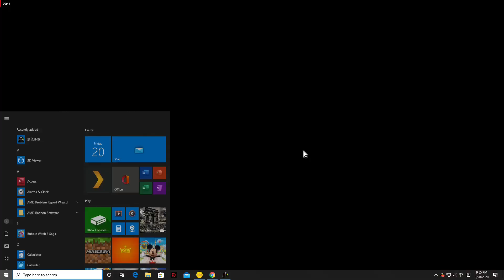BDO pen black star weapon attempt